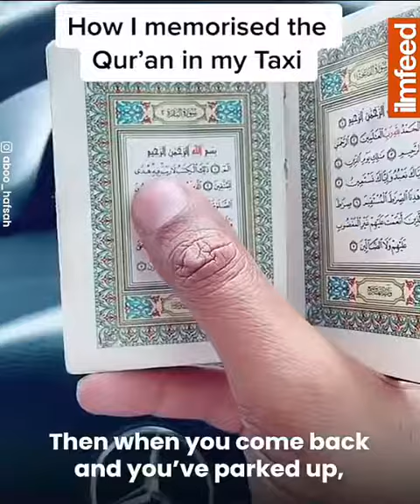Memorized Qur'an from the taxi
It took @aboo_hafsah around 3 years to memorise the Qur'an in his cab.

The Prophet Muhammad ﷺ said: “The one who guides to something good has a reward similar to that one doing it.” [Muslim]

The Prophet(SAW) said: Convey (knowledge) from me even if it is just one ayah [Bukhari 3461].
Feel free to   TAG   SHARE   REPOST .

May Allah have mercy on all of us. May Allah help each and every  Muslim suffering across the
world. Aameen.